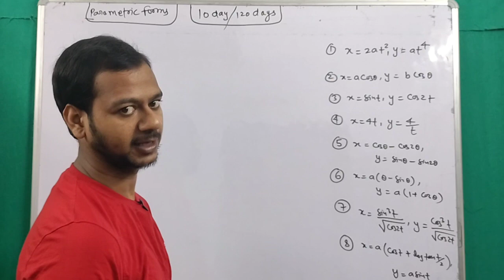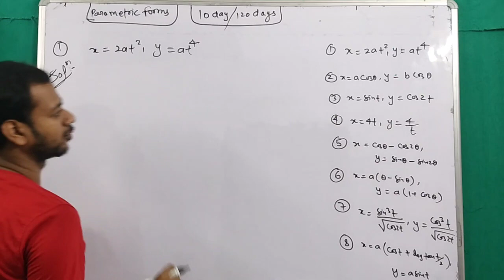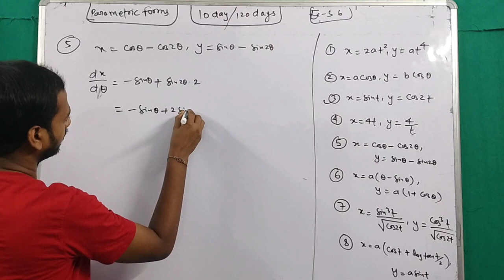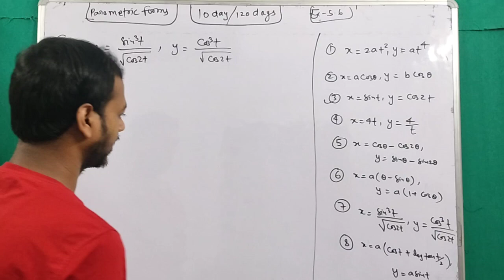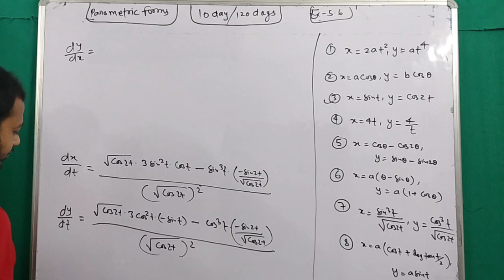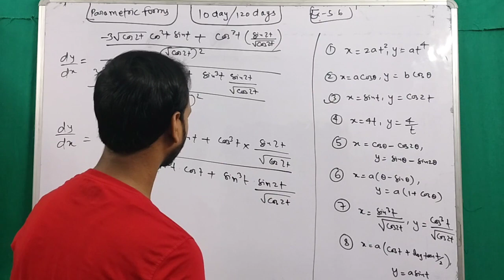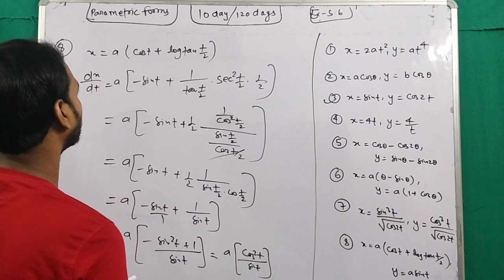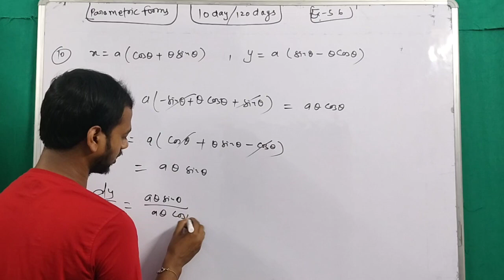Continuity and Differentiability class -12th ncert maths solutions Daily 10 questions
Hello students
     ये वीडियो class -12th के बच्चों के लिए बहुत ही शानदार वीडियो है । मैं इस वीडियो में सभी Ncert के Concept with example के साथ सभी Exercise करा रहा हूं जो आप लोग के लिए बहुत ही हेल्प फुल होगा
और जो भी कमी आपको लगे जरूर कॉमेंट करे जिससे अगले वीडियो में सुधार किया जा सके ।
Daily 10 questions ke sath

    Thankyou so much watching my videos 🙏🙏